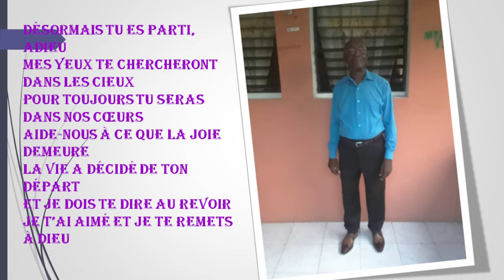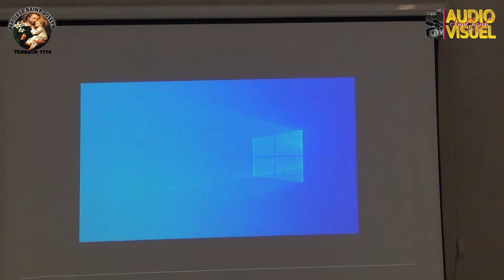Cérémonie funéraire de Mr. Louis Michelet EMILE. Samedi 29 avril 2023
En direct depuis la Paroisse Saint Joseph de Torbeck
Cérémonie funéraire de Mr. Louis Michelet EMILE
Né le 05 juin 1956
Décédé le 13 avril 2023
à l’ âge de 66 ans.
Animation : SAMBAS

Un Amour m’attend…
Ce qui se passera de l’autre côté,
Quand tout aura basculé dans l’éternité,
Je ne sais pas.  Mais je sais, je sais seulement,
Qu’un amour, un amour m’attend.Oui, je sais, je sais seulement, qu’un amour, un amour m’attend.

Je sais pourtant qu’alors il me faudra faire,
Le bilan de ma vie si pauvre, sans poids.
Je ne crains pasCar je crois. Je crois tellement
Qu’un amour, un amour m’attend. Oui, je crois, je crois tellement, qu’un amour m’attend.

Ce que toujours j’ai cru,Je croirai plus fort
C’est vers un grand amour que m’entraine la mort.
En me prenant dans l’amour, un très grand amour,
Je descends, je descends doucement.Dans l’amour, un très grand amour, je descends,Je descends doucement.

Dans le vent de l’Esprit je viens à toi mon Père,
Ton amour va m’ouvrir à sa lumière, à sa joie. Accueille-moi.
Car je crois, je crois simplement qu’un amour, un amour m’attend.
Oui je crois, je crois simplement, qu’un amour, un amour m’attend.
Poème de Mère Geneviève, Carmélite.

Que son âme repose en paix.